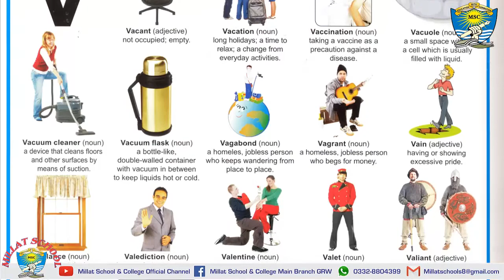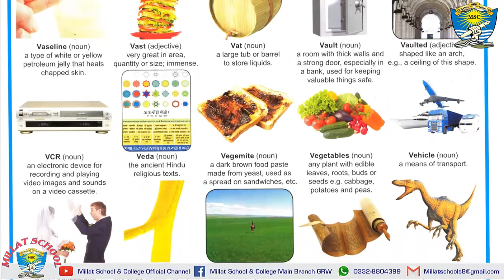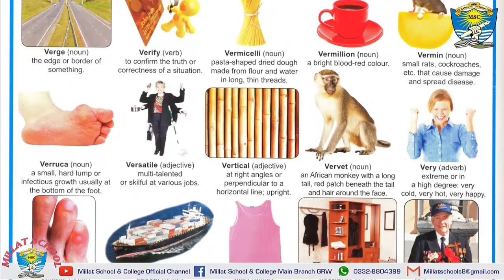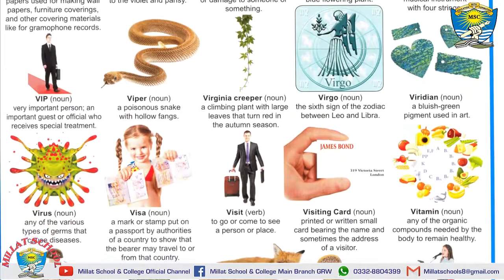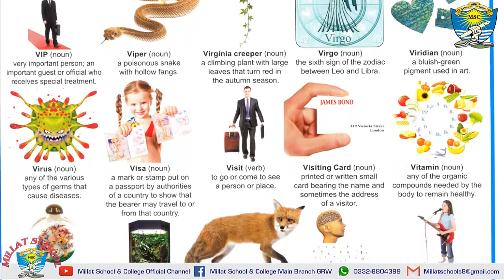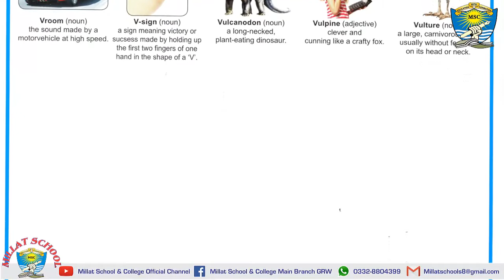English Picture Dictionary | Letter V | 150 Words | Millat School Grw